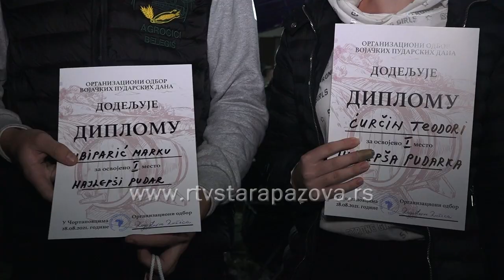Održani 20. Vojački pudarski dani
U subotu su pudari u Čortanovcima imali mali predah od poslova,  tačnije imali su svoj praznik.  U njihovu čast, i u želji da se sačuva tradicija vinogradarstva i vinarstva, udruženje vojačkih pudara je organizovalo 20. Vojačke pudarske dane uz zanimljiv program sa  članovima udruženja Kreativni ljudi Vojke  i orkestrom Ljubinka Lazića. Živan Pašić, hroničar  Čortanovaca je govorio o istorijatu nastanka ovog mesta i podizanju zasada vinograda,  napomenuvši, da su upravo Vojčani prvi počeli da grade vikendice u ovom delu Fruške gore a na kraju je usledilo  proglašenje najuspešnijih.